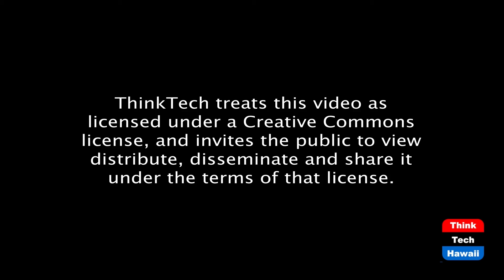Talk Story with David Bramlett (Military In Hawaii)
General, U.S. Army (Ret).  The host for this episode is Jay Fidell.  The guest for this episode is Gen. David Bramlett.

Talk Story with GEN retired Bramlett, to include what he loves about Hawaii, his Volunteer work, community service, and his involvement with the Military Affairs Council (MAC).